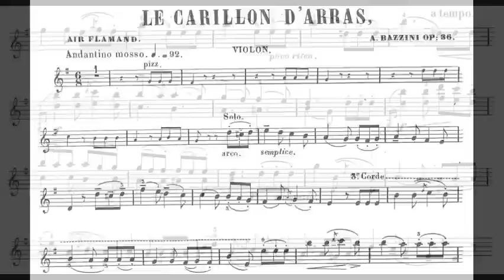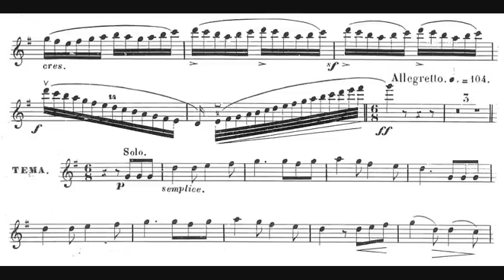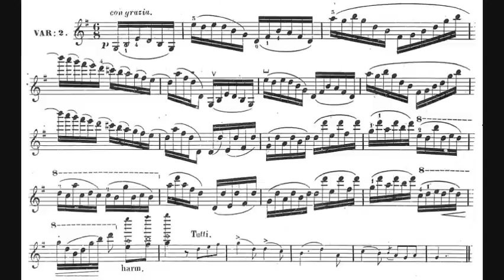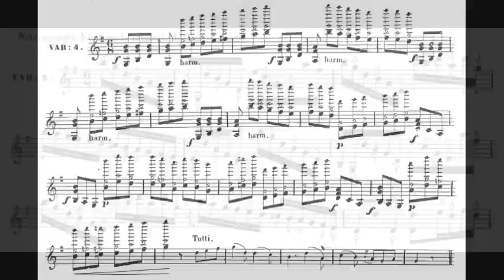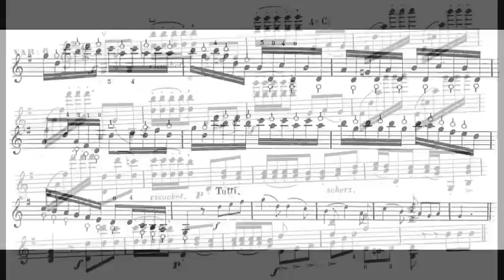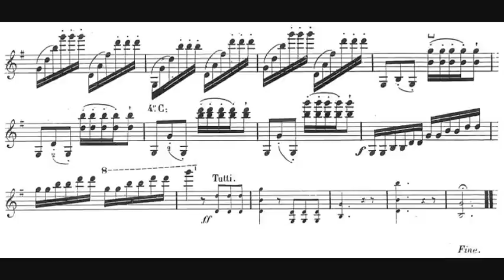Antonio Bazzini - Le Carillon d'Arras, Op. 36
Le Carillon d'Arras, Op. 36

A showpiece for violin and piano by Italian composer Antonio Bazzini (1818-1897), who is best known for his ubiquitous "Le ronde des lutins" (Round of the Goblins, Op. 25).

Violin: Chloë Hanslip
Piano: Caspar Frantz